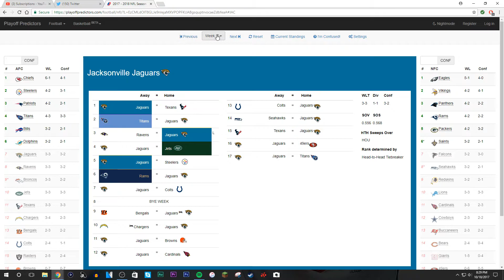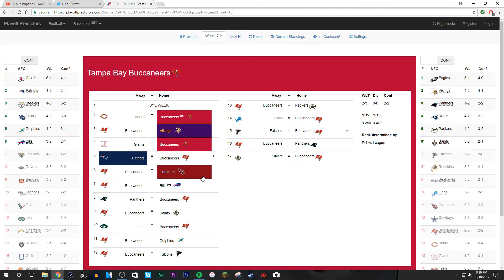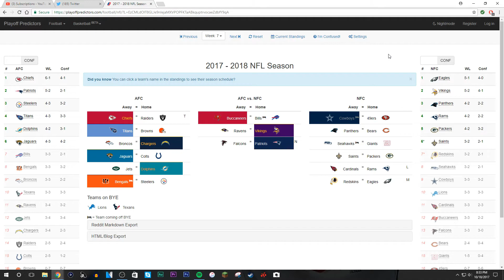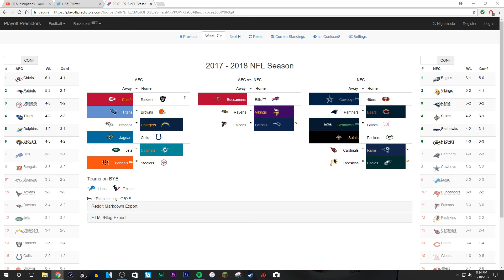2017-2018 NFL Season Week 7 game predictions|Back to normal?